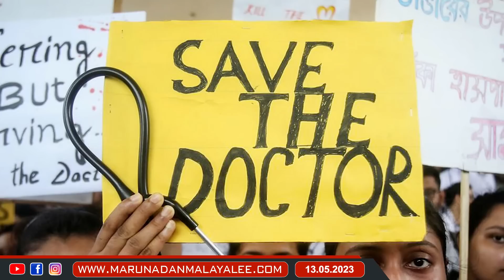ഉളുപ്പുണ്ടോ വീണേ മനുഷ്യത്വ രഹിതമായ തീരുമാനം എടുക്കാൻ..? I About Junior Doctors in kerala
മനുഷ്യത്വ രഹിതം… ഉളുപ്പില്ലാത്ത വീണ മന്ത്രിയുടെ ലജ്ജയില്ലാത്ത പ്രഖ്യാപനങ്ങൾ...;
ഉളുപ്പുണ്ടോ വീണേ മനുഷ്യത്വ രഹിതമായ തീരുമാനം എടുക്കാൻ..?